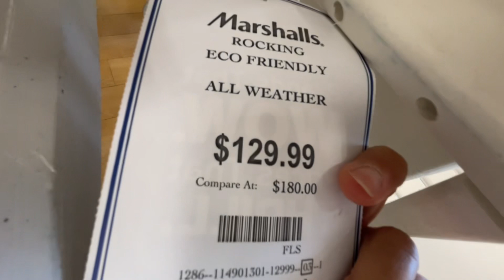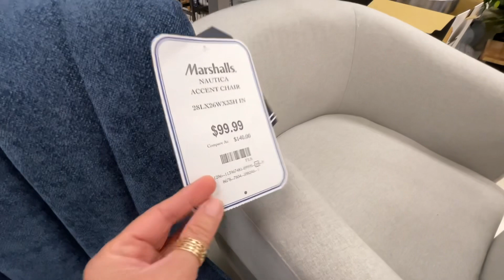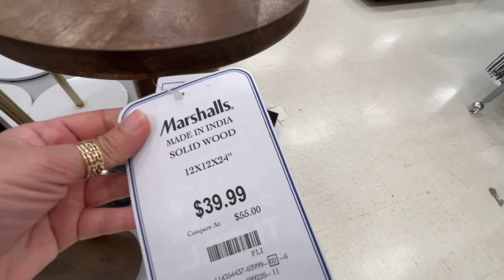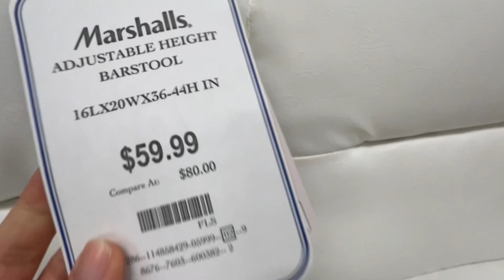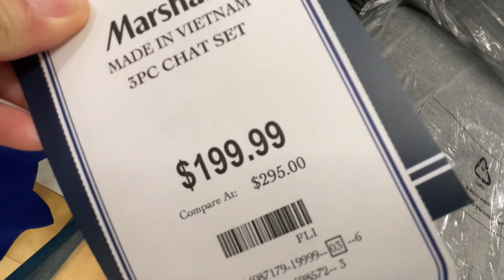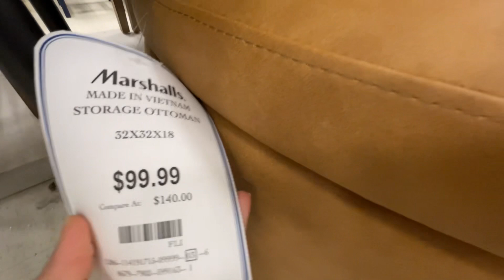MARSHALLS *NEW FINDS!* FURNITURE HOME DECOR | SHOP WITH ME 2024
Store walkthrough with me to Marshalls, Tjmaxx, Walmart, Target, HomeGoods, Hobby Lobby, Nordstrom Rack, Big Lots, Goodwill and others.